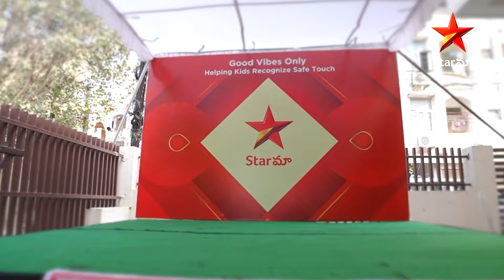Krishna Mukunda Murari team raise awareness about Good Touch Bad Touch in schools | Star Maa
📣 Renowned Indian novelist and screenwriter, Yandamuri Veerendranath, along with Nalini Goteti, has joined the stellar cast of Star Maa's Krishna Mukunda Murari serial as champions to raise awareness about Good Touch Bad Touch in schools! 📚💫 Don't miss out on this vital initiative to educate and empower our children.